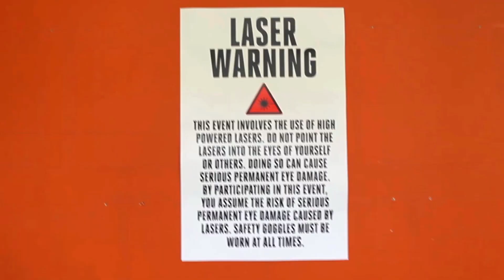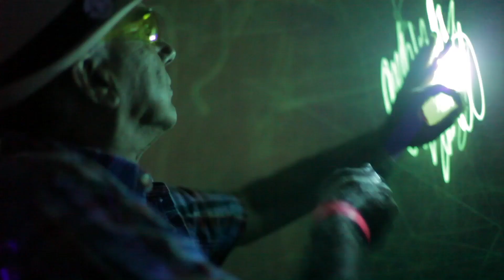405 Nanometers / Alchemy Of Light And Sound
72U transformed a gallery into a one-night-only immersive art experience by covering the walls and ceilings with phosphorus paint. After signing a waiver, each person was given a high-powered laser and safety goggles allowing attendees to draw on the light reactive collaborative canvas. 72U activated the TEDx 2015 event with the 405 Nanometers installation.